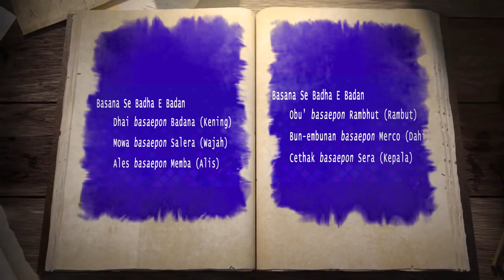Berita Madura 9 DESEMBER 2022